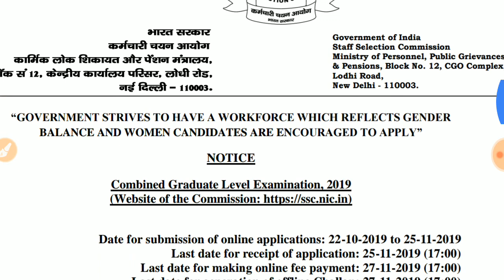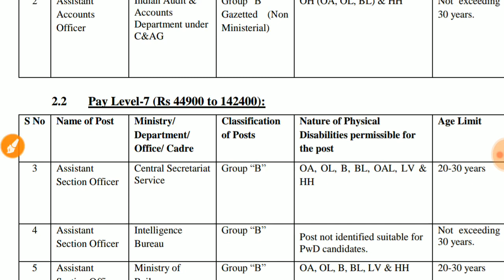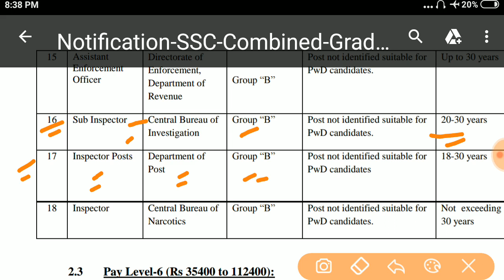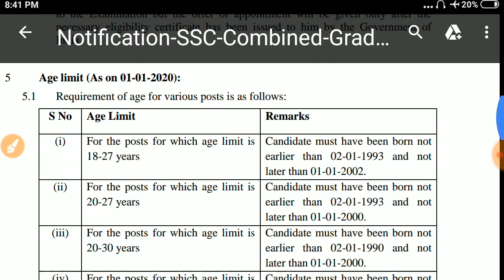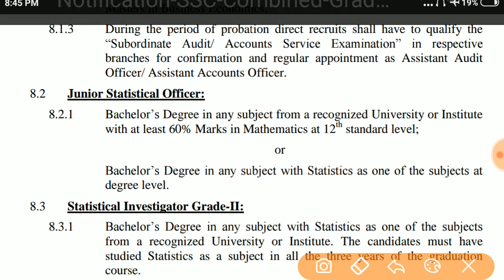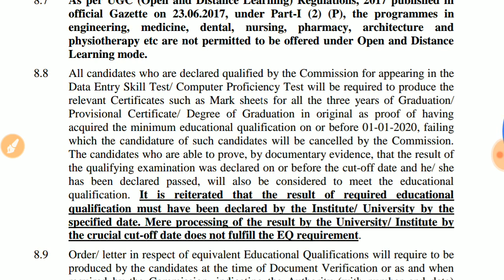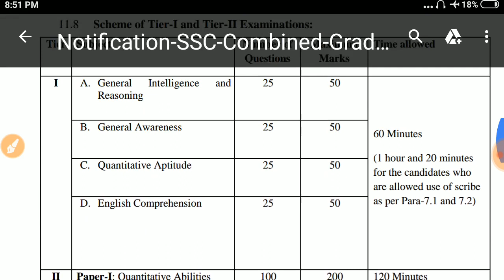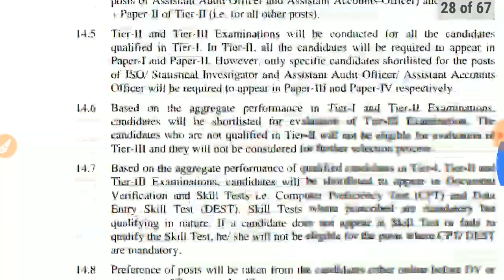SSC | SSC CGL | SSC Recruitment | SSC Jobs | SSC Vacancy | Job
Recruitment in SSC for various posts as per advertisement.